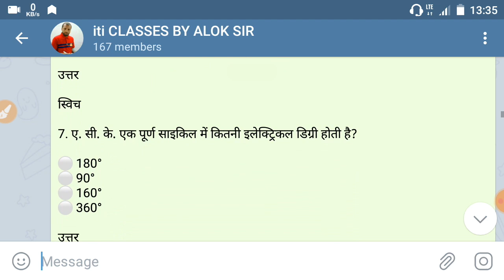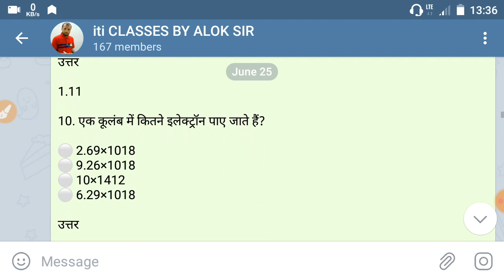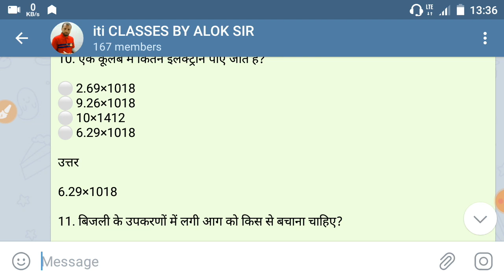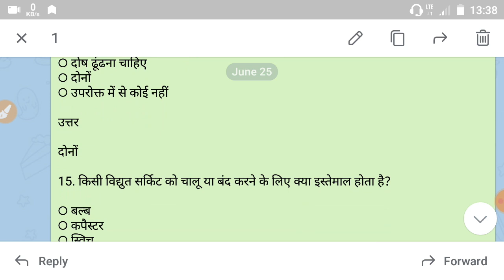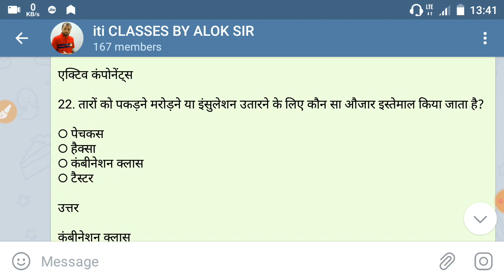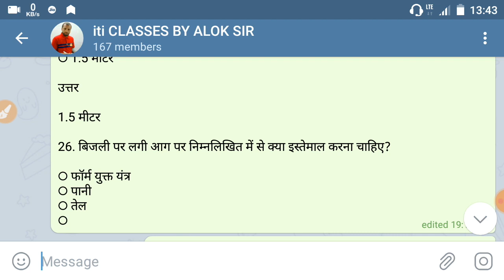UPPCL TG2 DMRC DRDO ISRO ITI ELECTRICIAN TECHNICAL CLASSES By Pawan Sir